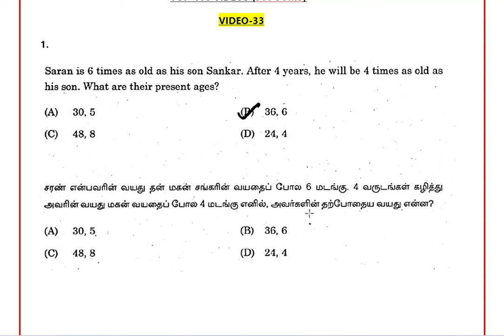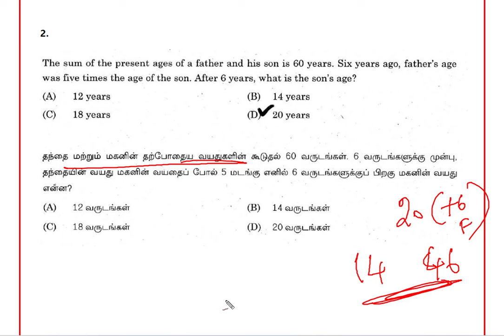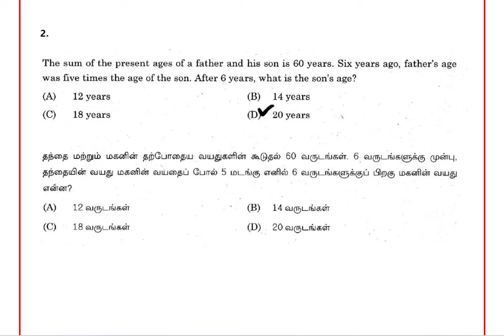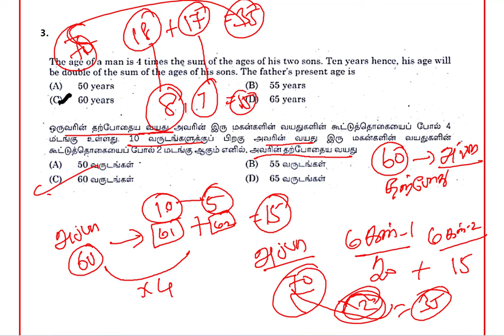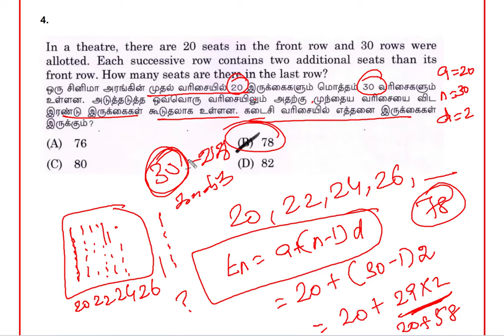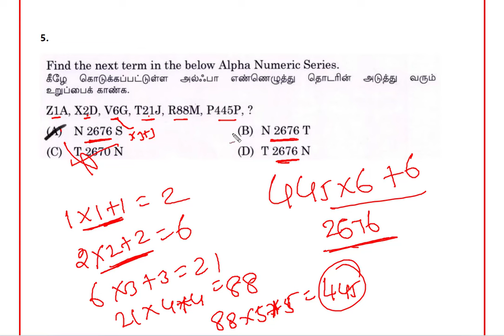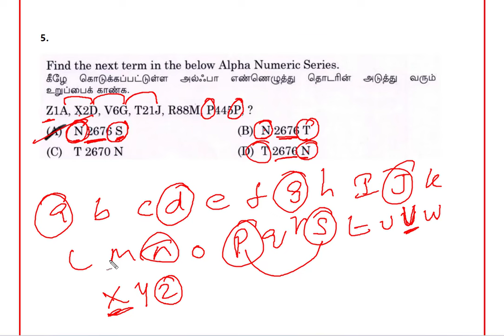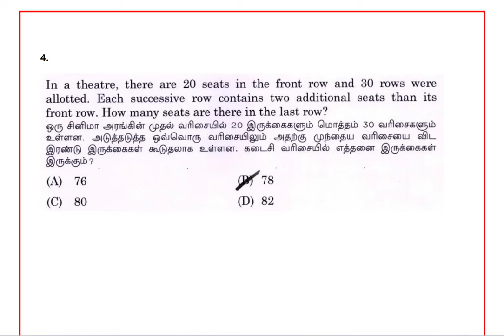🎯 TOP-500 SUMS🏆 VIDEO-33 💥 EXPLANATION VIDEO 🏆KRISHOBA ACADEMY 😎